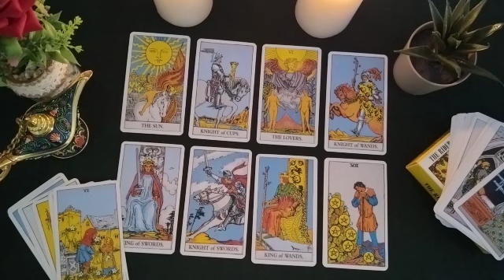LIBRA⚡HOROSCOPE FOR TODAY